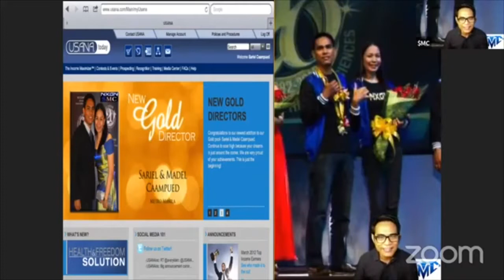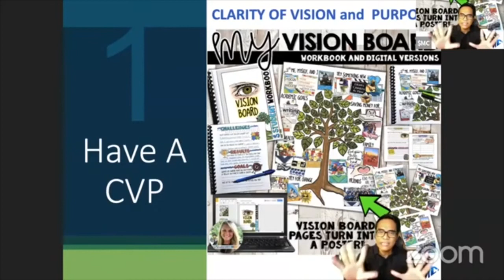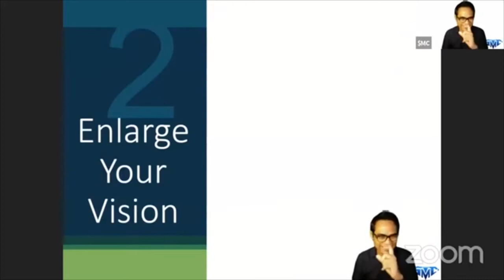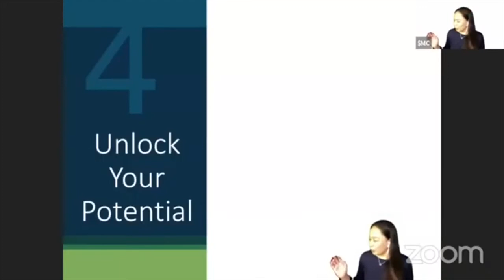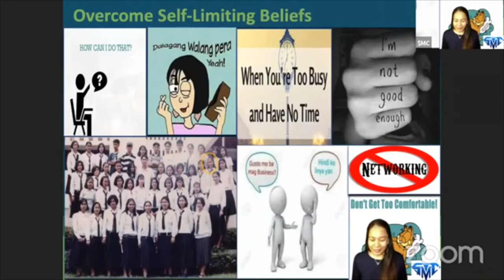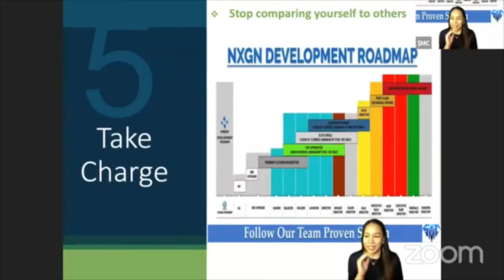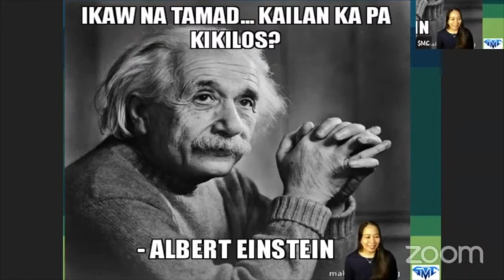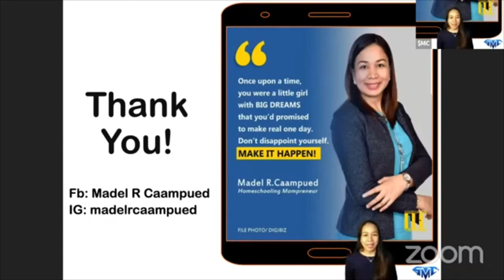Mentor Sariel and Madel Caampued | Breakthrough